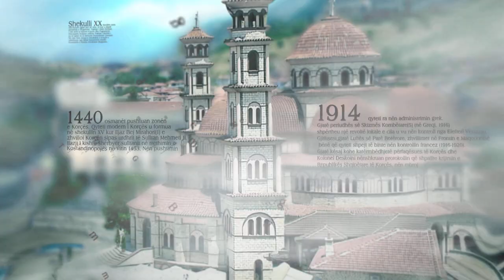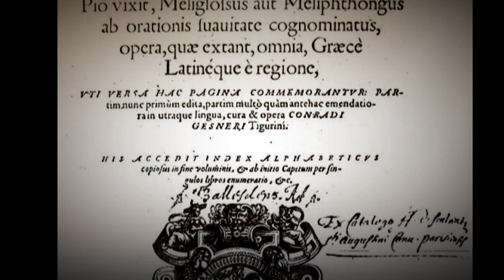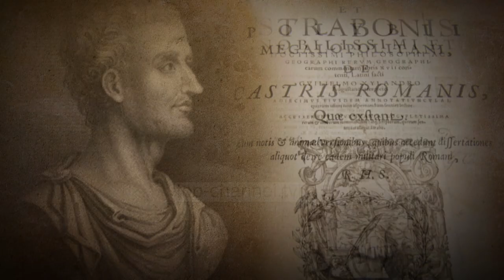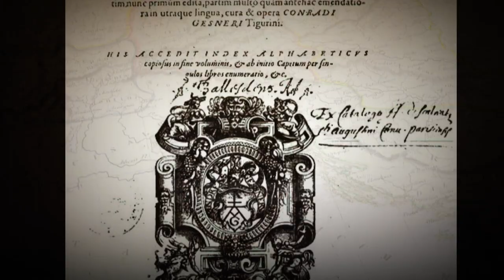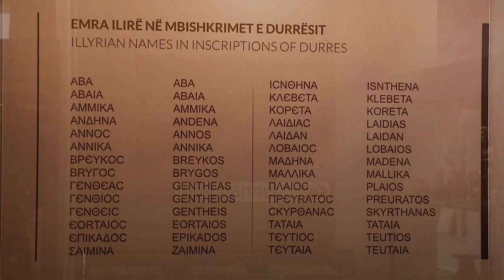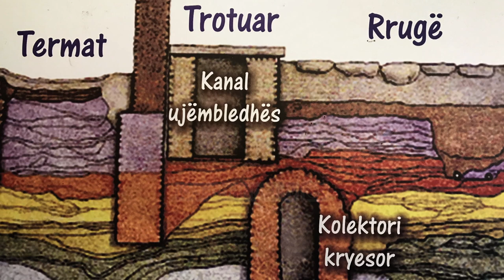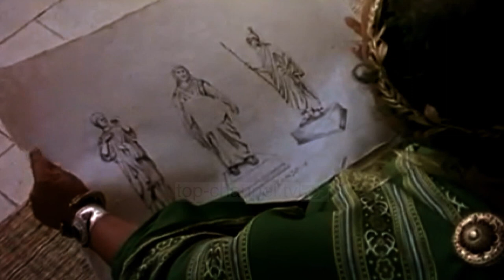Gjurmë Shqiptare - Durresi, qyteti qe sfidoi ''fundin" e botes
Cila eshte legjenda e Epidamnit, perplasjet, kolonizimi dhe katastrofat natyrore qe shkaterruan qytetin e lashte.  Cfare fsheh nentoka e Durresit dhe a e njohim ne sa ç'duhet historine e tij ? Ndiqni te plote videon e dokumentarit te gazetarit Marin Mema.